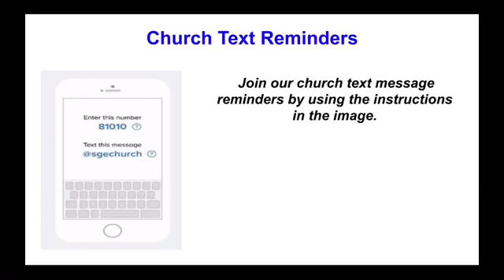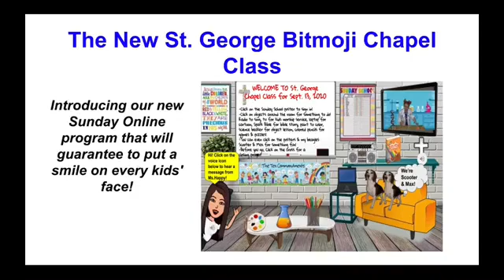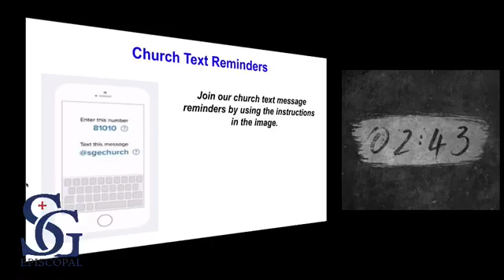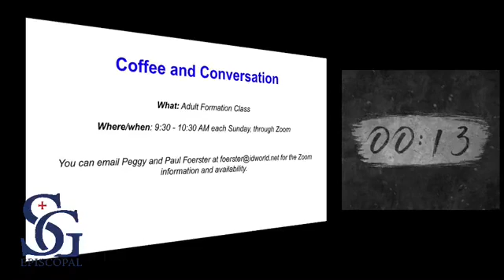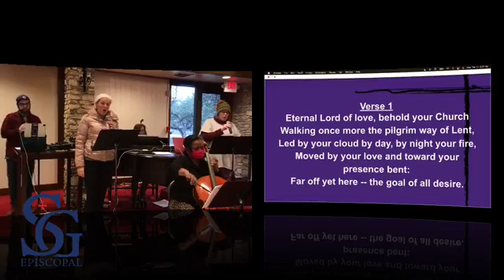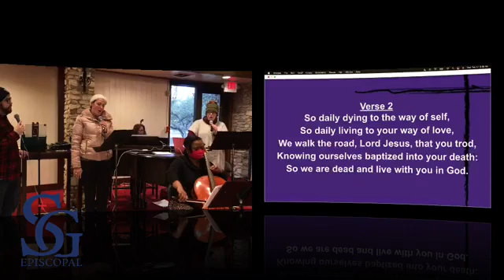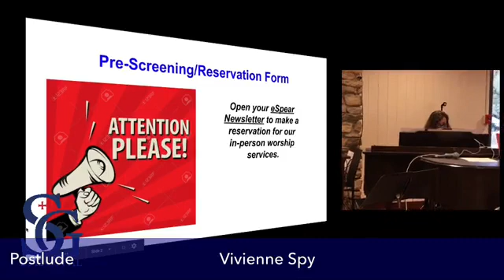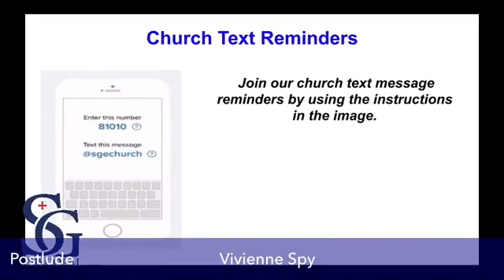Ash Wednesday Service - Saint George Episcopal Church